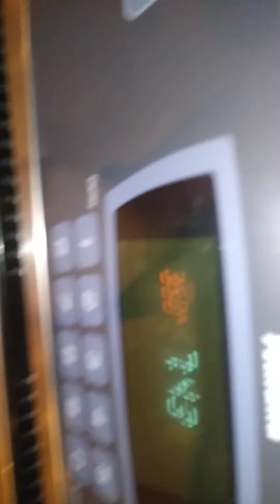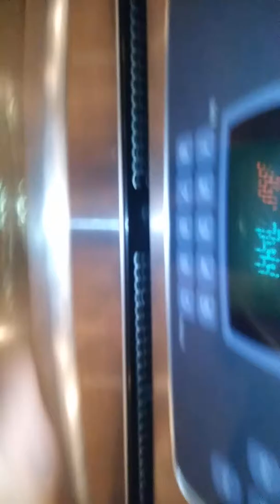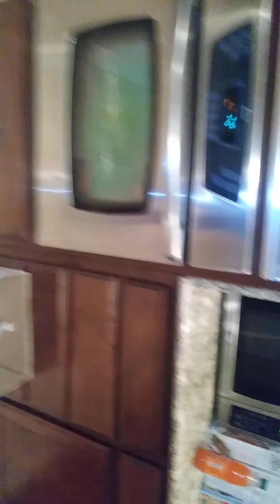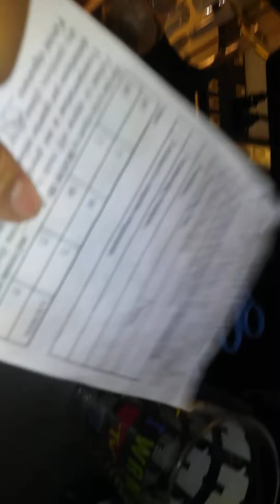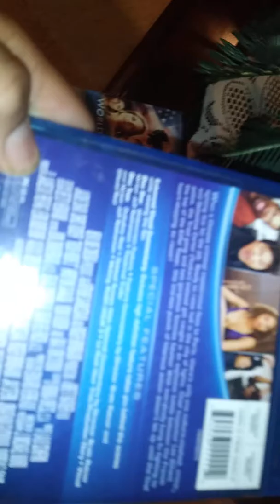I am having dinner tonight by myself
I am legal to stay home by myself now because I'm turning 14 now I'm already 14 years old so I'm free my mom's out of town so I just showing you around places forgot to show you